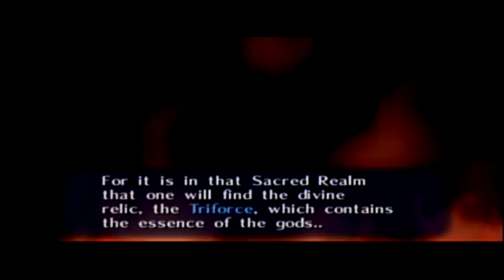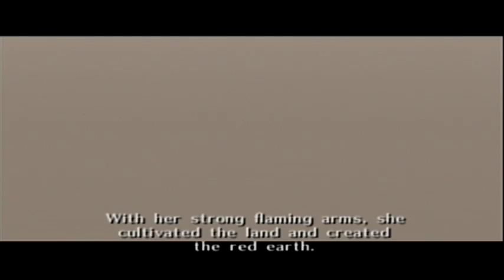#2 The Legend of Zelda: Ocarina of Time - 3-Hearts Challenge - SHUT UP NAVI!!!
She never shuts up, does she?